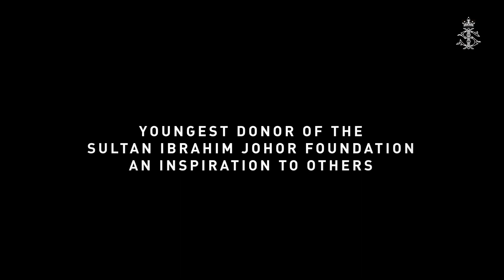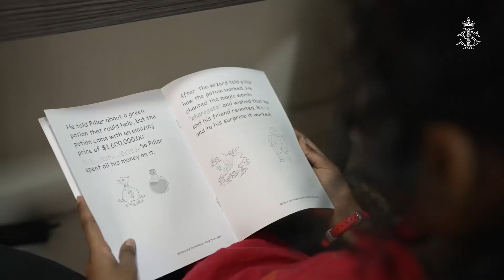YOUNGEST DONOR OF THE SULTAN IBRAHIM JOHOR FOUNDATION AN INSPIRATION TO OTHERS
HM The Sultan of Johor, Sultan Ibrahim Ibni Almarhum Sultan Iskandar has personally commended the efforts of 8-year-old Krishh Haran Nair, who managed to raise over RM 7,000 for the Sultan Ibrahim Johor Foundation (SIJF), making him the youngest donor of the foundation.

“I am very proud of this young boy and his parents for bringing up such a bright and kind-hearted child. You are an inspiration to others, and a leader for others to follow in your footsteps. I applaud your efforts and thank you for doing your part to help others in need,” said Tuanku Sultan.
Krishh spent one month writing a short story entitled ‘A Mysterious War to the Deep’, which started off as an assignment given by his online tutor, Ms Alicia Bailey.

It was later created into an e-book format as well as printed copies with the help of his parents after he spoke to them about selling his story to raise funds for the needy.

They received tremendous support from their friends, relatives, classmates and teachers for their initiative, to the extend that they were receiving orders from Canada and Australia after Ms Alicia helped spread the word about his nobel deed.

“He has always had this compassion towards those in need. When he was little, he would ask us to help the homeless whenever he sees them, and cry until we do something to help the people,” said his father, Ramakrishnan Nair.

“Krishh has been home-schooling since the pandemic began and this became his personal project. We try to support him the best we can, as it is for a good cause,” his mother, Jayanthimarlin Rajanathan commented.

“We used the money raised to buy dry goods such as Milo, sardin cans, rice packets and vermicelli. We managed to pack 100 food boxes with the funds raised.

“We’ve contacted many welfare centres but SIJF was the fastest to respond to our offer to help. We were put in touch with Mejar Cina Dato’ David Wong who made arrangements to help us distribute the food boxes immediately.

Dato’ David Wong said that the food boxes were presented to the Church of The Immaculate Conception, Johor Bahru on 4th October last week, which later distributed them to Myanmar refugees and locals in need, irrespective of race and religion.

Krishh plans to continue his fundraising initiative by publishing sequels of his first book and helping more people.